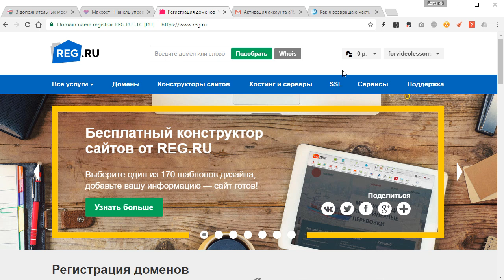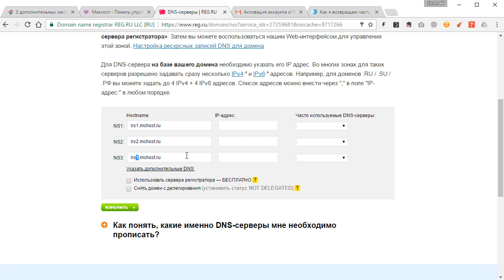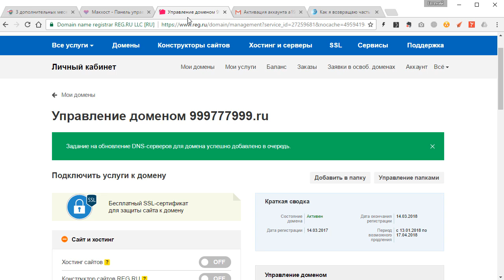8. Связываем домен и хостинг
Смотреть миникурс «Домен и хостинг» в онлайн системе обучения Евгения Попова